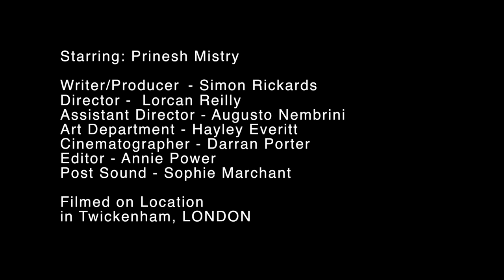I Bark Therefore I Am - Short Film - Comedy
A man goes in search of his missing dog.
Produced by the Godiva Films Collective.

Starring: Prinesh Mistry

Writer/Producer - Simon Rickards
Director -  Lorcan Reilly
Assistant Director - Augusto da Rocha
Art Department - Hayley Everitt
Cinematographer - Darran Porter
Editor - Annie Power
Post Sound - Sophie Marchant

in Twickenham, LONDON